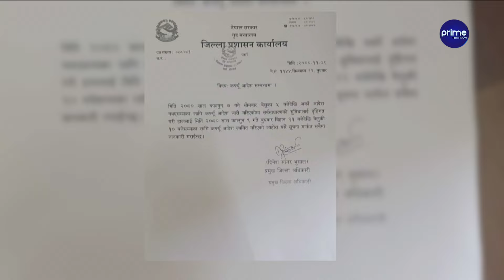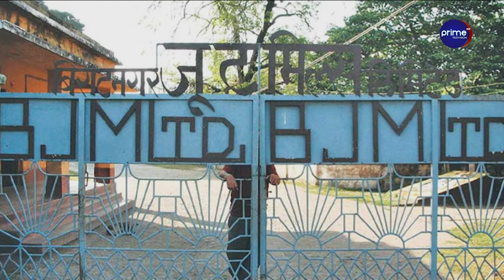पूर्व पश्चिमबाट एकसाथ न्याय मार्च थालेका मिटरब्याज पीडित काठमाण्डौमा, भोली देखी निर्णायक आन्दोलन